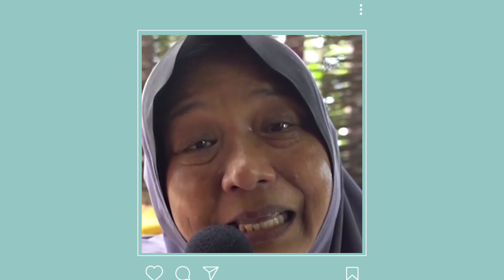Dipandang Sebelah Mata Dinegara Sendiri! Wan Maimunah Dapat Ini Dari Sultan Brunei